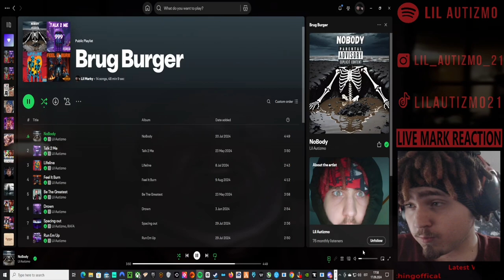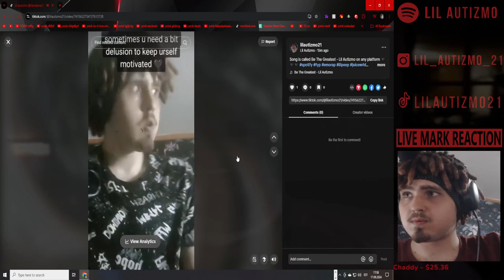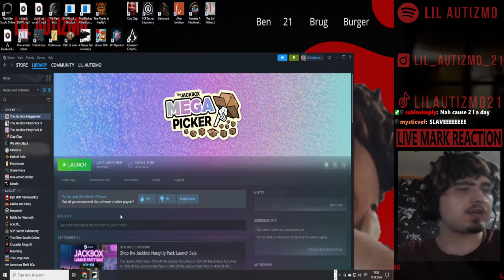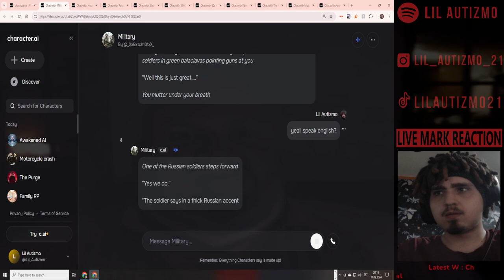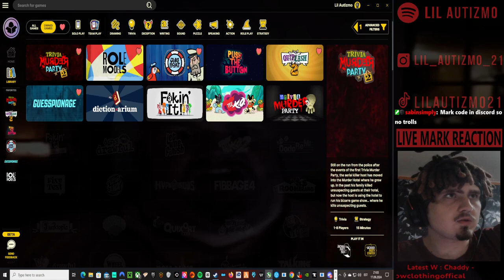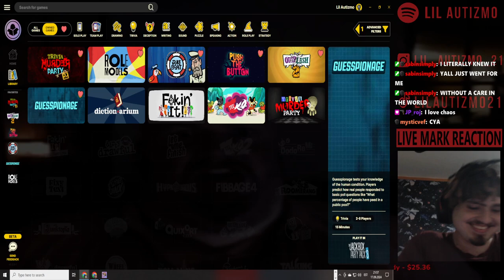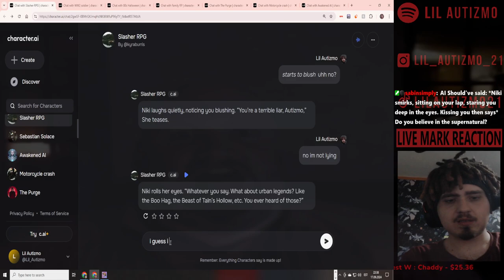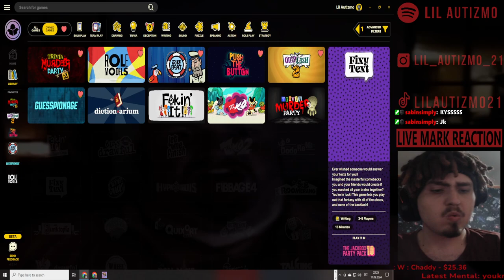🟥Lil Autizmo 🟥 AI Tuesday 🟥 Character.AI Brug Burger + JackBox 🟥Full Stream! 12🟥 + debt stream!